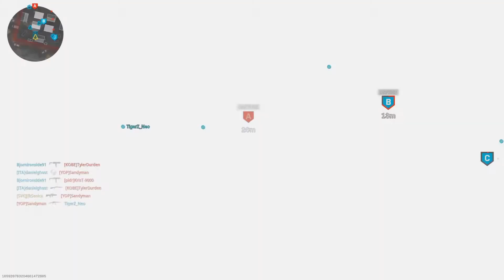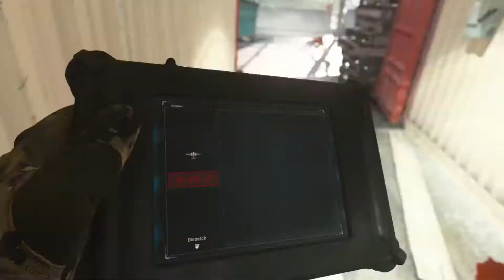jfkSenica® Call of Duty Modern Warfare 2019 Shipment 24/7 2020 ;)